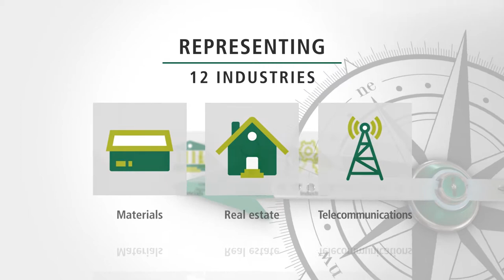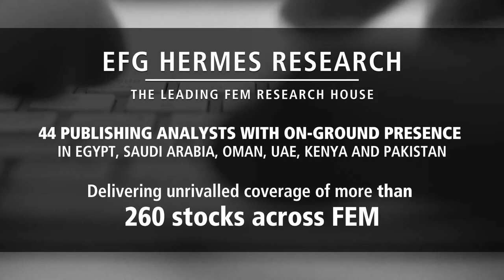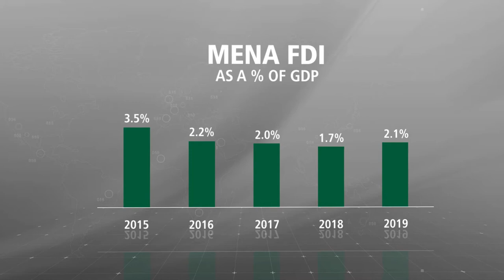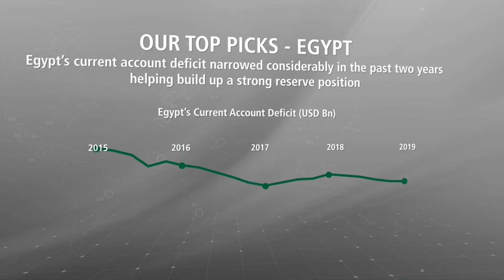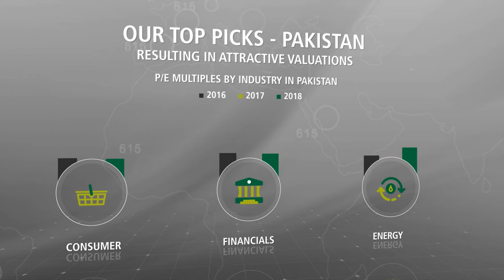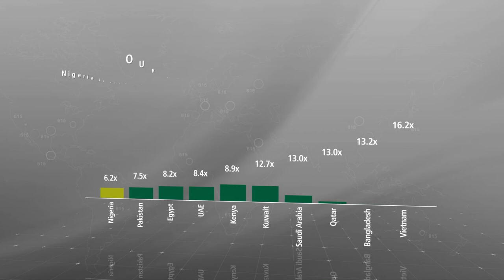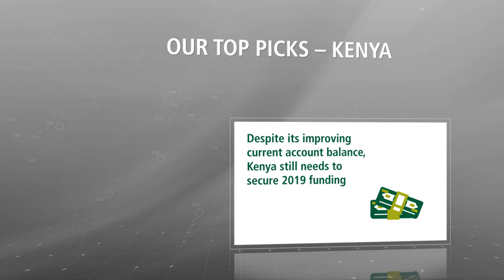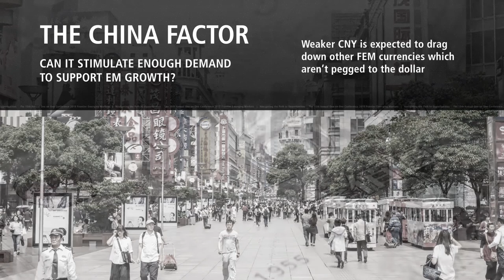The 15th Annual EFG Hermes One on One Conference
With 186 companies from 26 countries presenting to over 523 investors conducting thousands of One on One and group meetings, the event features our largest and most diverse group of participants yet, driven by the Firm’s rapid expansion into frontier emerging markets across four continents.